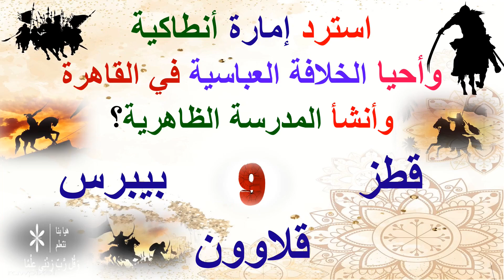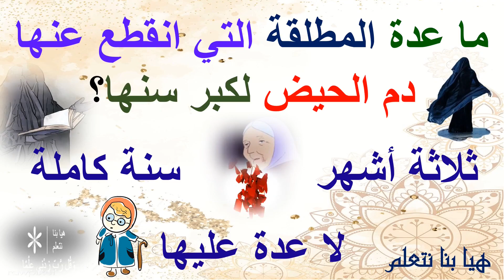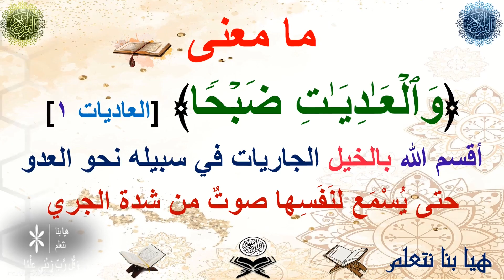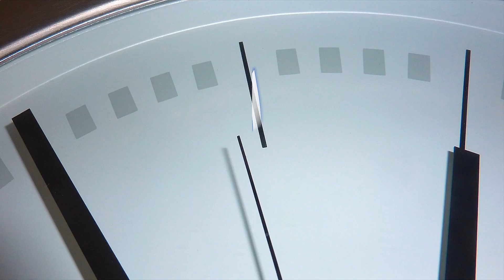الثقافة العامة || ألغاز ثقافية || الحلقة السادسة والثلاثون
أسئلة دينية
أسئلة ثقافية

اسئلة دينية، أسئلة دينية وأجوبة
اسئلة واجوبة دينية
مسابقات
تحديات
تحدي
تحدى
مسابقة

الأسئلة ؟؟!! ❓⁉‼❔

تبعد الشمس عنَّا بمسافة تزيد على مسافة بعد القمر عنَّا بمقدار؟

استرد إمارة أنطاكية
وأحيا الخلافة العباسية في القاهرة
وأنشأ المدرسة الظاهرية؟

كم عدد جزر البحر المتوسط؟